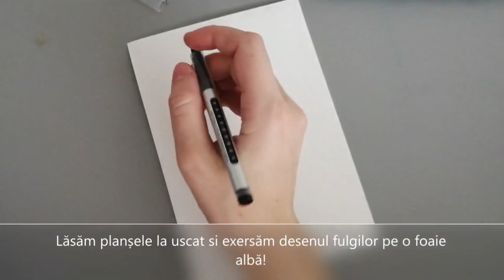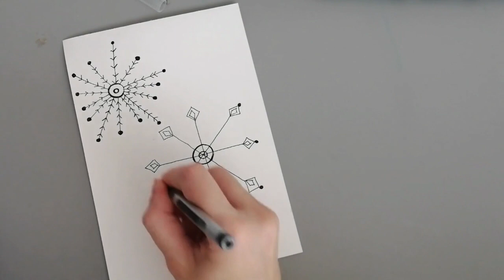AVAP | Cum să desenezi fulgi de nea |Flori de gheață | Zăpadă | Desen simplu pas cu pas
ARTE VIZUALE SI ABILITATI PRACTICE - AVAP | Cum să desenezi fulgi de nea |Flori de gheață | Zăpadă | Desen simplu pas cu pas

✅ Apăsând pe clopoțel 🔔 și selectând Toate/All, pentru a primi notificări cu cele mai noi postări.

Easy painting
Easy drawing
Painting Ideas
Creative Landscape Painting ideas
Easy scenery Painting ideas

Easy wall painting ideas
Ideas for house decorations
House decor
Wall art
Easy art
Art and craft ideas
Wall painting for kids